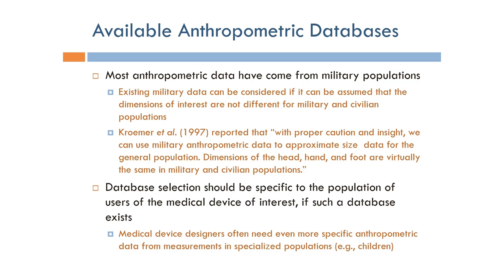Human Factors Engineering: Available Anthropometric Databases (Arabic Narration)